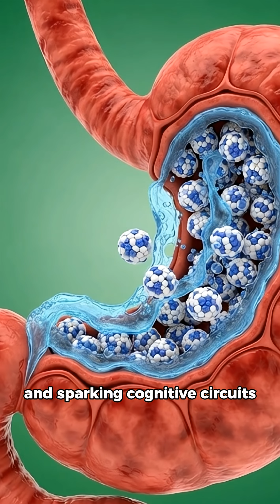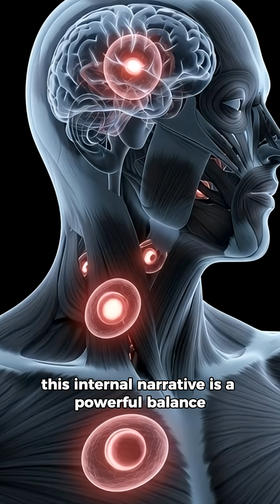What happens when we drink Milk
Welcome to the portal where your body's hidden universe is revealed in stunning cinematic detail. We are NOT ME—because this isn't about a personality; it's about the universal human machinery we all share.

Using hyper-realistic, medical-grade 3D animation, we deconstruct exactly what happens inside you from the first bite of food or sip of a drink to the final cellular reaction. Witness digestion, nutrient absorption, brain chemistry, and systemic effects rendered as breathtaking visual odysseys.

What We Deliver:
🎬 Cinematic 3D Medical Animation: Each video is a visually stunning, award-worthy production.
🧠 Visual Education: Complex physiology made intuitive and mesmerizing—no medical degree required.
⚡ The "Inner Story": See the direct, causal link between what you consume and how your body responds, in real-time.
🔬 Science as Spectacle: We merge uncompromising anatomical accuracy with the artistry of cinematic storytelling.

Our Series Include:
• The Anatomy Of: Deep dives into specific foods, drinks, and substances.
• System Breakdown: Focused tours of organs and processes (The Liver, The Nervous System, etc.).
• Versus: Comparative visual studies of how different compounds affect the same pathway.
• MythBusted: Anatomy Edition: Using 3D visualization to debunk common health myths.

This channel is for the curious mind, the science enthusiast, the student, the artist, and anyone who's ever wondered about the profound, invisible processes that sustain life every second.